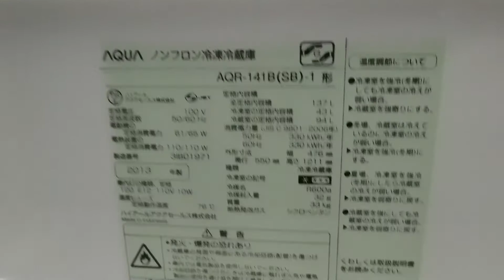冷蔵庫 アクア 137L 家電 中古 宇都宮 ｜ リサイクルショップ オトワ